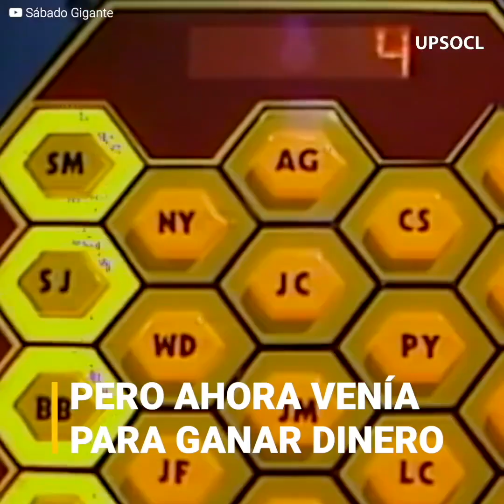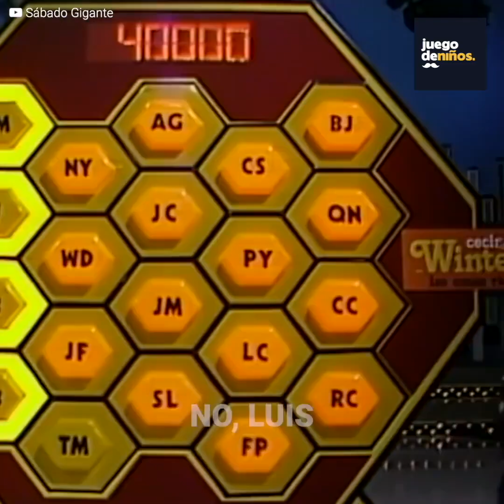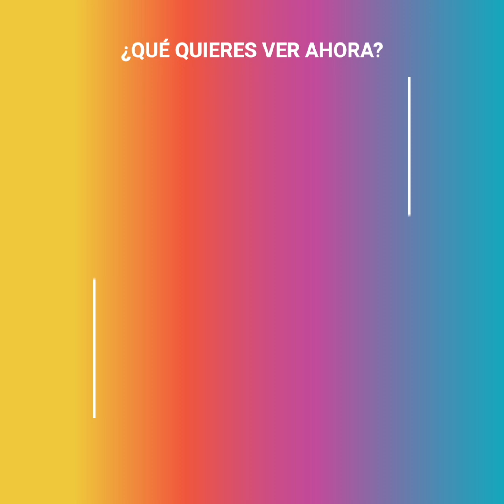El participante más humilde de "Sábado Gigante"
“¿Sabe Don Francisco? Mi sueño es llegar a ser locutor”.
Un tierno niño llamado Luis se transformaba cada vez que tenía un micrófono. Don Francisco se dio cuenta de la ansiedad que tenía por comunicar, así que guardó silencio y lo dejó demostrar sus dotes.
Sí, la audiencia se enamoró de él y una ayuda económica ganó por su elocuencia. Sin embargo, su lengua no era tan buena como su vista, porque regresó años después a un nuevo concurso con Don Francisco.
Su labia era casi la misma, pero cuando le pidieron leer desde la distancia solo tropezó y tropezó. Don Francisco le tomó el pelo, pero al final se compadeció del aspirante a locutor.
¿Era CM o SM?